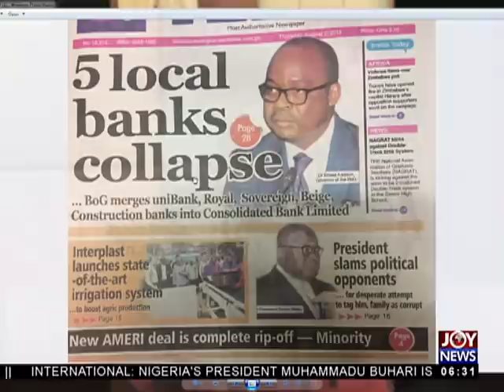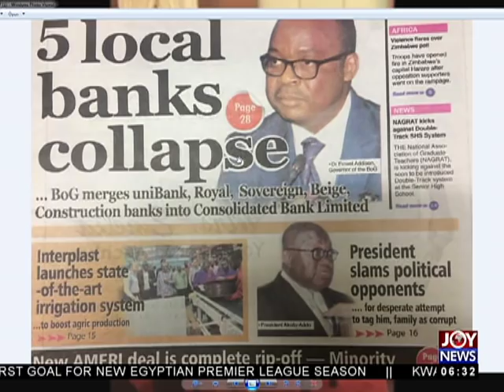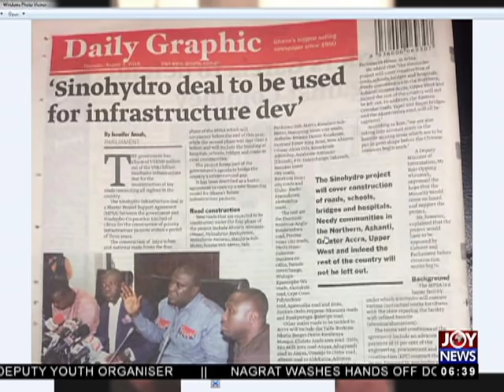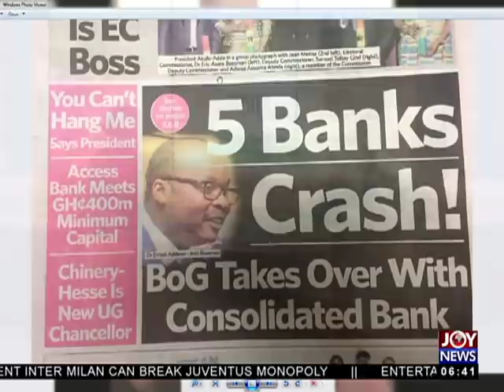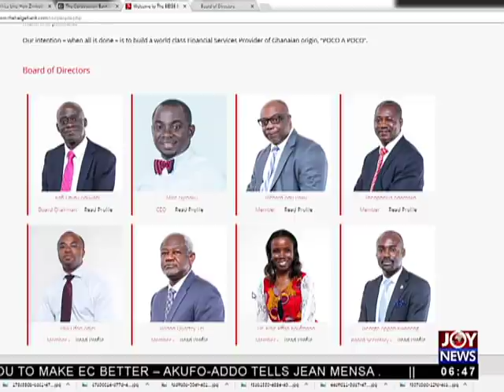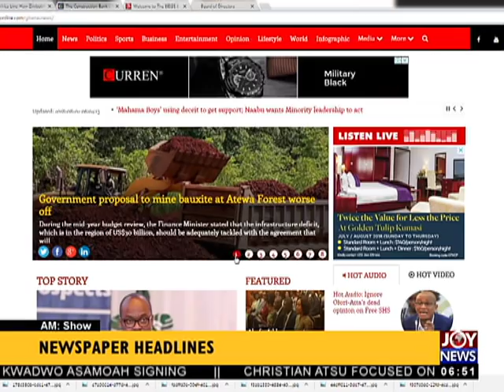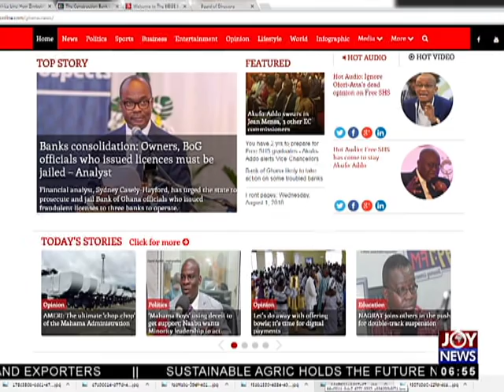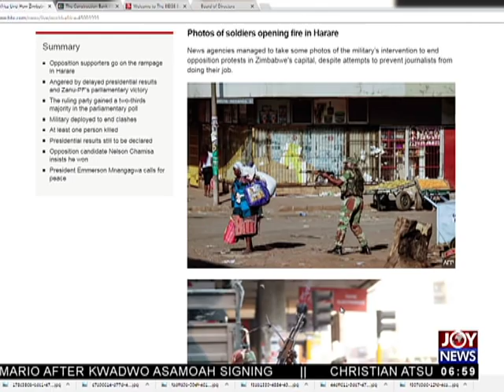AM Show Newspaper Headlines on JoyNews (2-8-18)